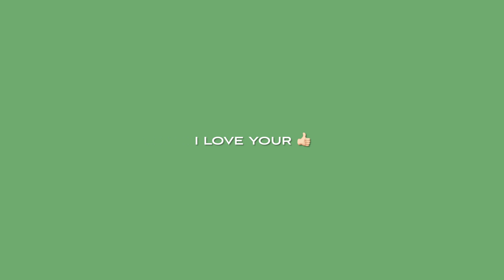스타트소리가 이렇게좋을 수 있나 ..😍 / NORTH SYDNEY OLYMPIC SWIMMING POOL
스타트소리가 좋아서 반복해놨어요
저는 영상 올리면 제가 100번은 보는거 같거든요
그래서 100번 반복하고 싶은 마음 꾹 누르고
죄금만 반복해놨는데
분명히 좋아할거라고 생각합니드앙

중간에 드릴도 조금 나오니까
보시고 나중에 수영장가서 해보세요!

아 !
그리고 비둘기 아니고 갈매기... 🙌🏻
갈매기 미앙

tec
iPhone , FNCX